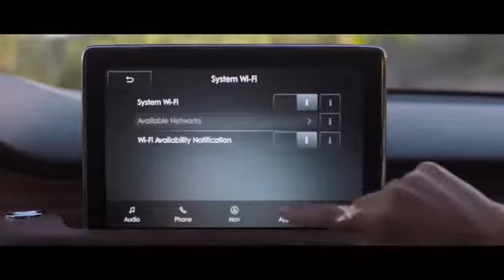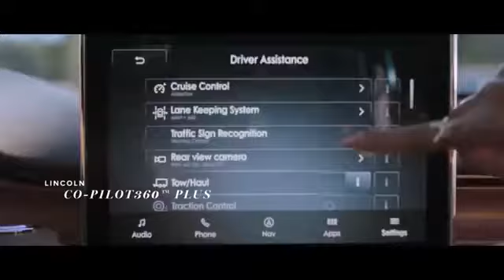The All New 2020 Aviator | Is it the Downsized Navigator?